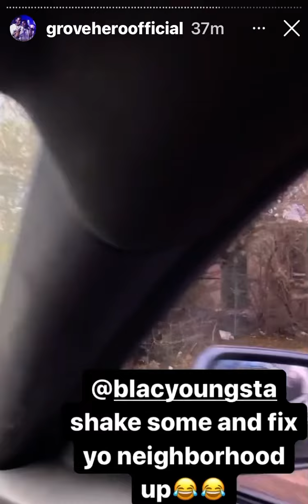GroveHero (PRE) Drives Through Blac Youngtas NEIGHBORHOOD